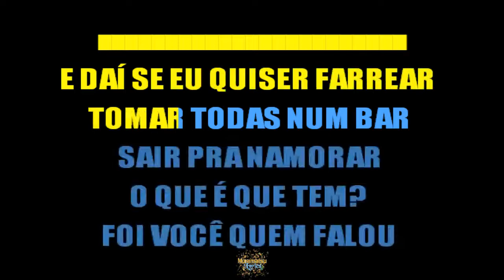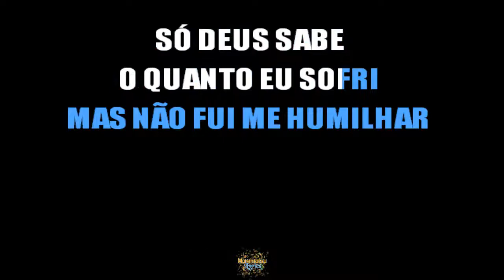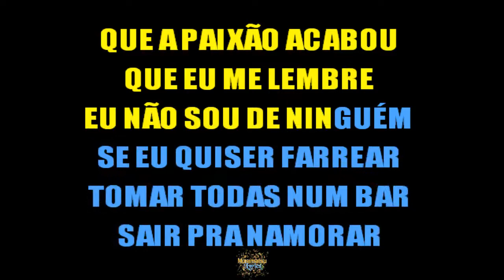Guilherme e Santiago - E Daí - Letra